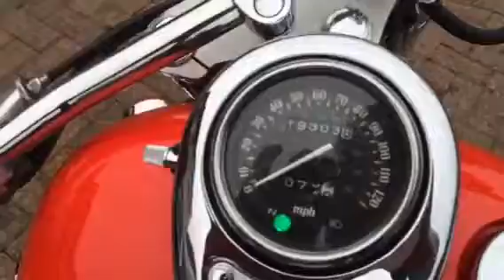IMG 0263 vn 800 for sale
my bike fornsale